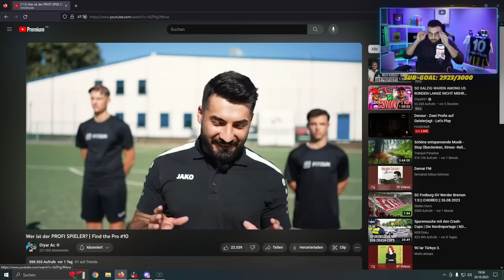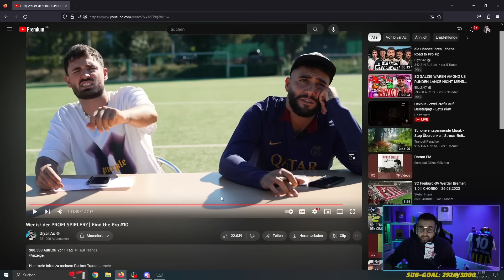"GÄNSEHAUT FOLGE" 🤯 Mert Abi reagiert auf "Wer ist der PROFI SPIELER? | Find the Pro #10" 🔥